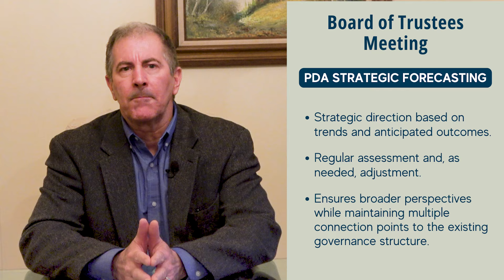Front St. 411 February 4, 2024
Just like Groundhog Day, there are some things that PDA does year after year with not much change. Tune in to this week's episode to learn about this important agenda item and see what else is new in February.